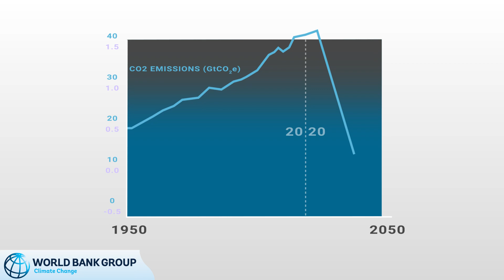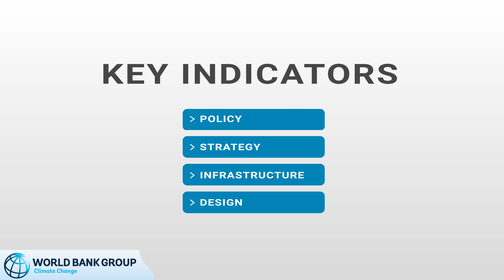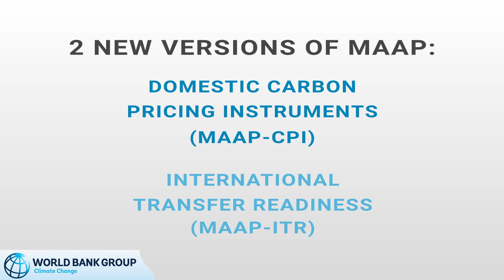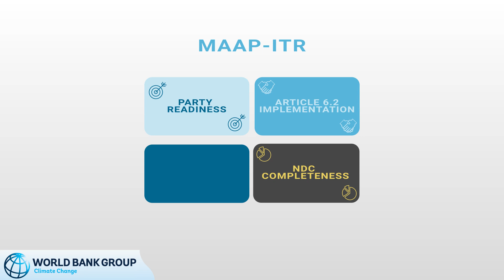Carbon Pricing and International Carbon Market Readiness: Mitigation Action Assessment Protocol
The World Bank developed the Mitigation Action Assessment Protocol (MAAP) to measure, compare and benchmark the relative performance and risks of climate actions. MAAP has four modules that focus on project or program-level assessments, specifically in relation to mitigation action design, capacity of the management entity, financial sustainability of the mitigation activity, and development benefits. In May 2021, with the support of the Partnership for Market Readiness (PMR), two additional versions of MAAP were developed and piloted to help countries assess, prepare, and participate in domestic carbon pricing instruments and international carbon markets.